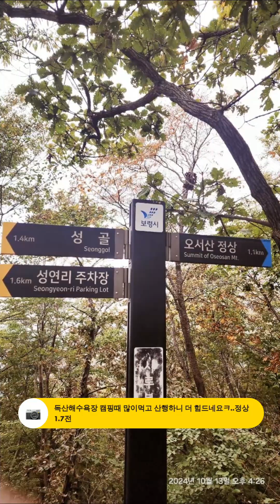[보령 오서산] GPS 등산코스,억새와 낙조가 멋진 곳. 100대명산 33좌. 독산해수요장 캠핑 후 일몰산행